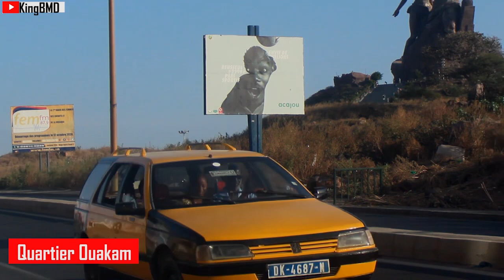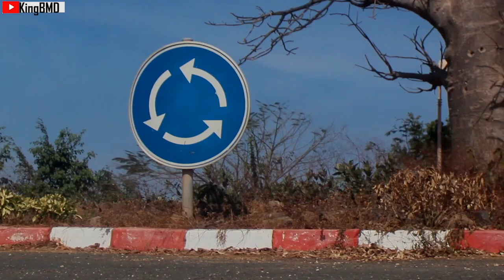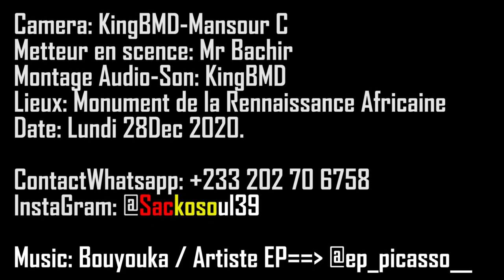⚠️ON THE TOP OF THE HIGHEST MONUMENT 🎍🗽 IN AFRICA. AfricanRennaissanceMonument since 2009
Vous êtes sur la plus culturelle des chaines en Afrique KingBmd.
𝙽𝚘𝚞𝚜 𝚜𝚘𝚖𝚖𝚎𝚜 𝚊𝚞 𝚜𝚎𝚗𝚎𝚐𝚊𝚕 Pays de la TERANGA

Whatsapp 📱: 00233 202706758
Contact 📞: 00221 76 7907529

Guinée 🇬🇳 Ghana 🇬🇭 senegal 🇸🇳
Mali 🇲🇱 Benin 🇧🇯 Nigeria 🇳🇬
Togo 🇹🇬 Burkina faso 🇧🇫 Côte d’Ivoire 🇨🇮

Artiste: Ep Picasso /Congo Braza